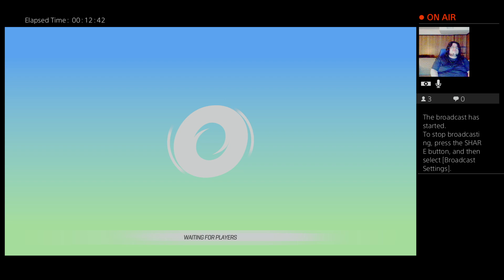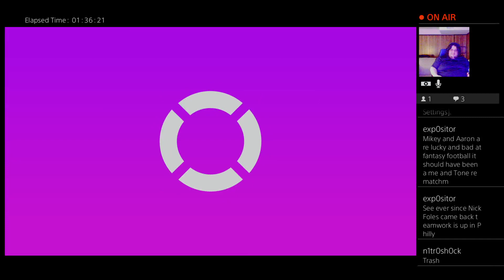Rushing!! - With Some Rushing Company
Featured Rushers - Dave AKA Onion, Antonio AKA Philly and Mike Aka O'Drain.

Fast past and hectic! Be ready for one hell of a Rush!